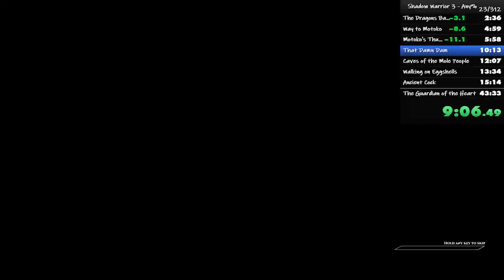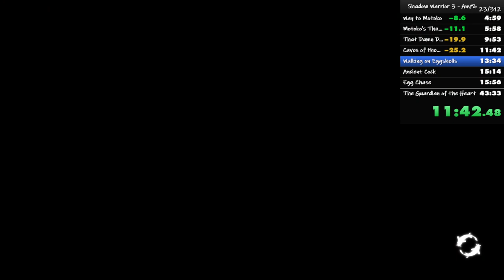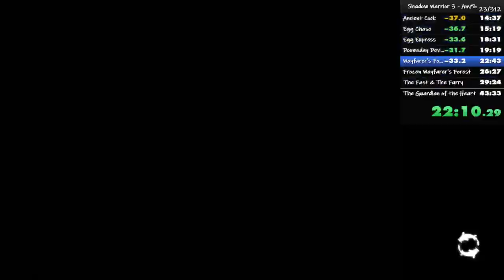Shadow Warrior 3 Any% Speedrun in 42:41